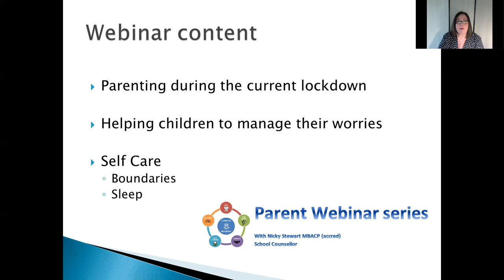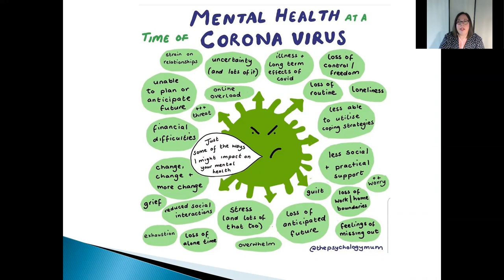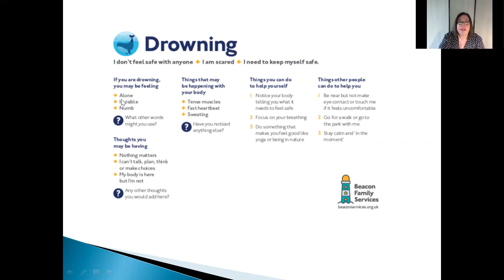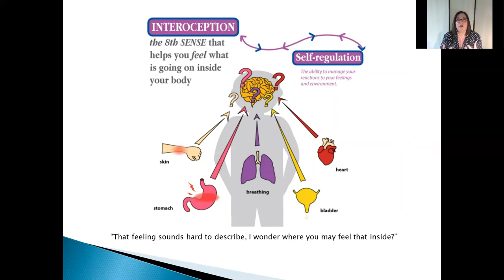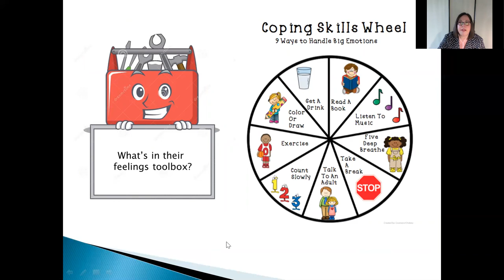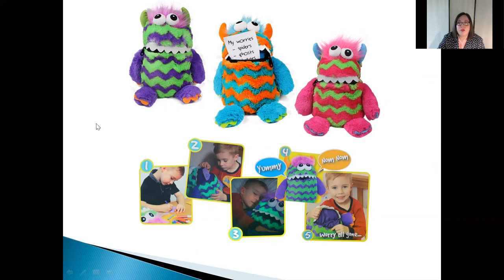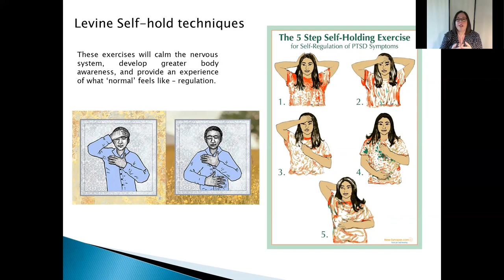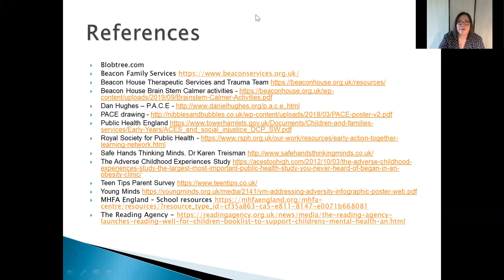Supporting Your Child During Lockdown - Parent Webinar